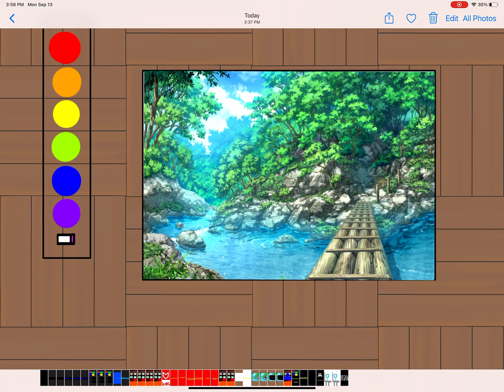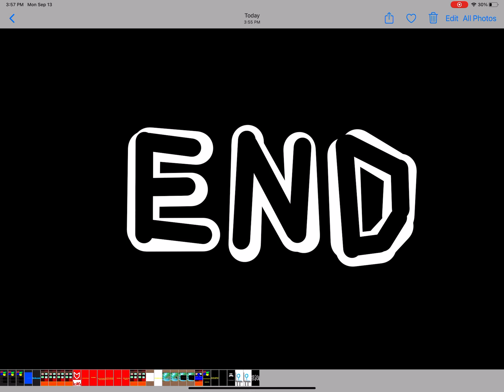Blue Stick￼ man Use a ￼Windows￼ 80 Infinity edition